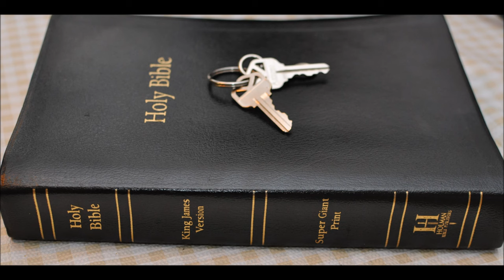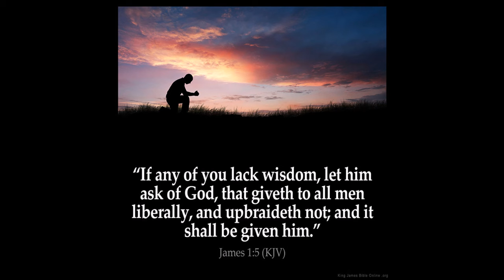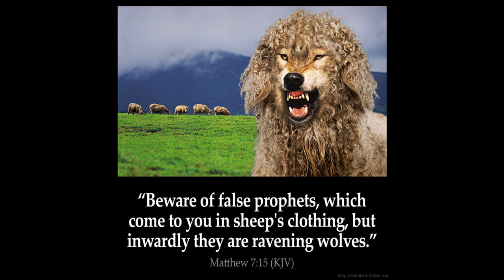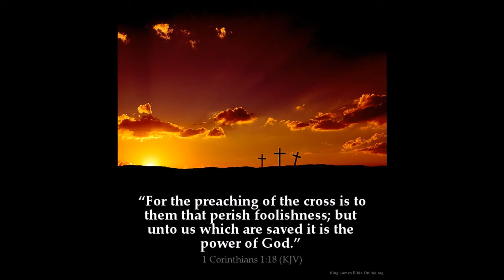Hive mind and devils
Why is every politician in all Western nations of the same mindset?
Mark Chapter 1  32 And at even, when the sun did set, they brought unto (Jesus)  him all that were diseased, and them that were possessed with devils.
33 And all the city was gathered together at the door.
34 And he healed many that were sick of divers diseases, and cast out many devils; and suffered not the devils to speak, because they knew him.

Matthew 8:31
“So the devils besought him, saying, If thou cast us out, suffer us to go away into the herd of swine.”

Luke 8:2
“And certain women, which had been healed of evil spirits and infirmities, Mary called Magdalene, out of whom went seven devils,”

Luke 8:30
“And Jesus asked him, saying, What is thy name? And he said, Legion: because many devils were entered into him.”